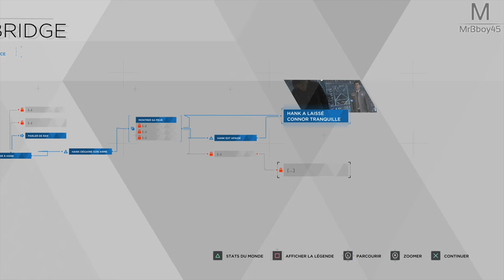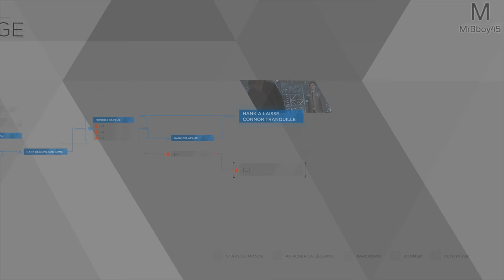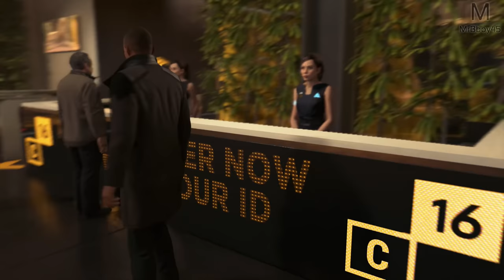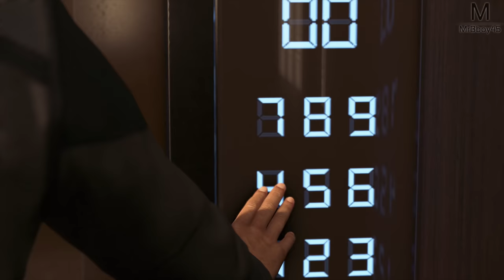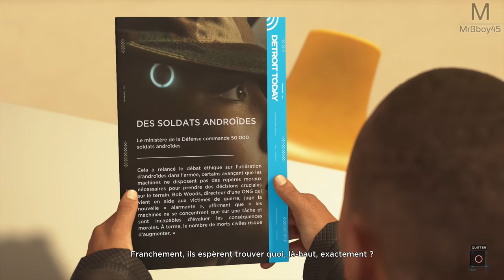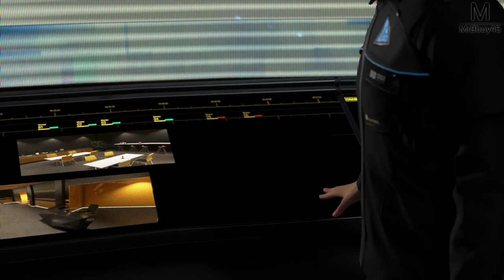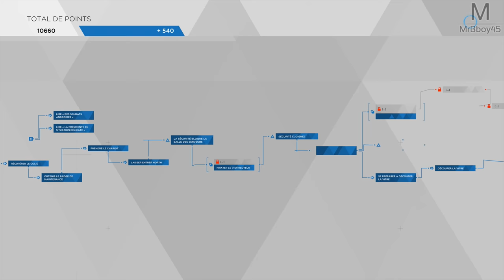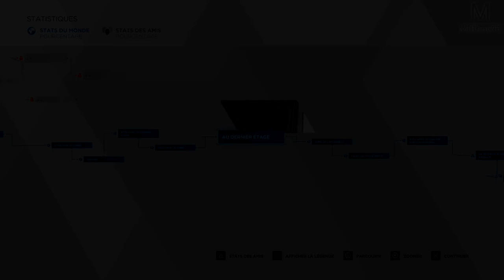Detroit : Become Human | Un Message à passer | Episode 14